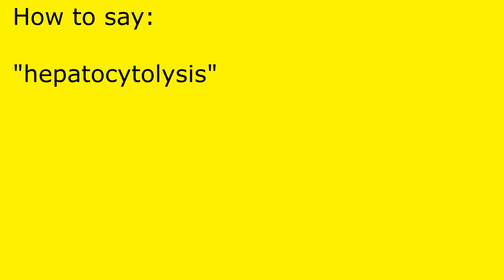How to pronounce hepatocytolysis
hepatocytolysis pronunciation.